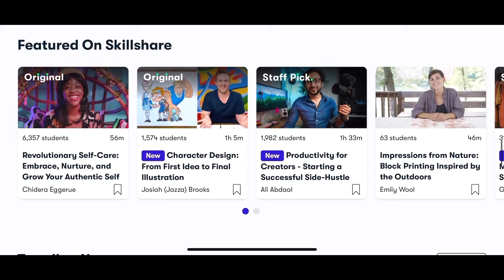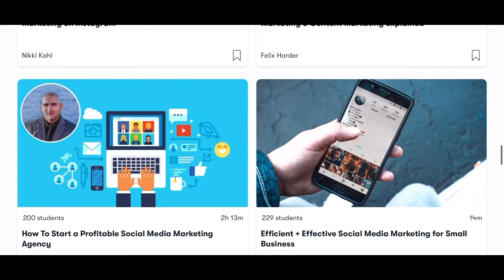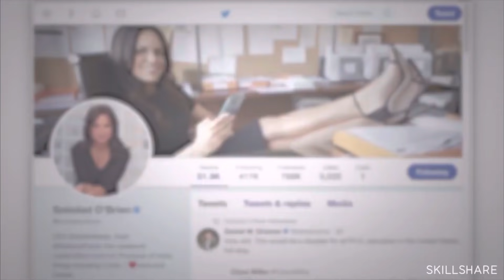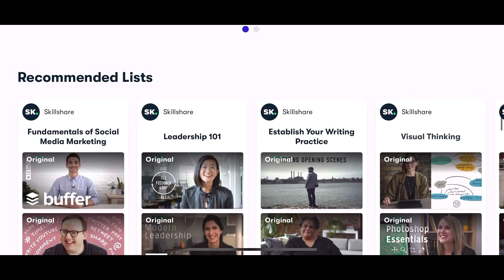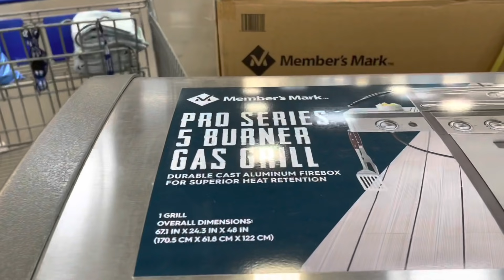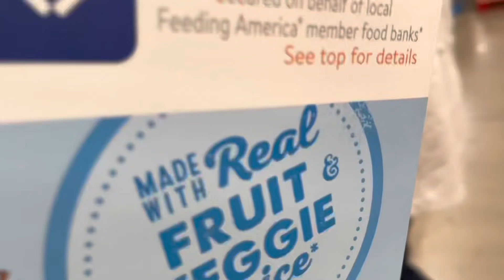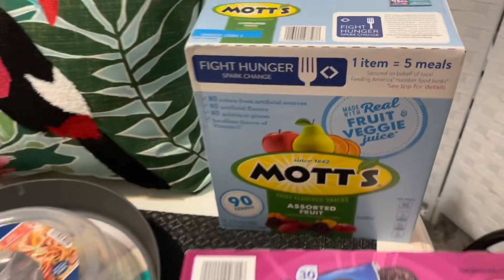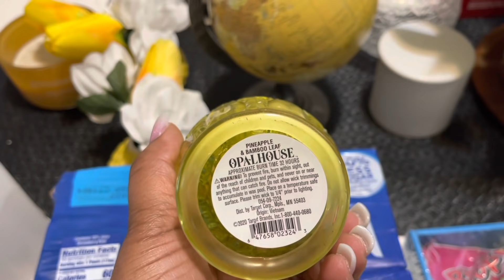GET IT ALL DONE / COOK, CLEAN AND WALMART & SAMS CLUB HAUL / SHYVONNE MELANIE TV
CLUBHOUSE: ShyvonneMelanie

SHYVONNE MELANIE TV STORE

SOCIAL MEDIA